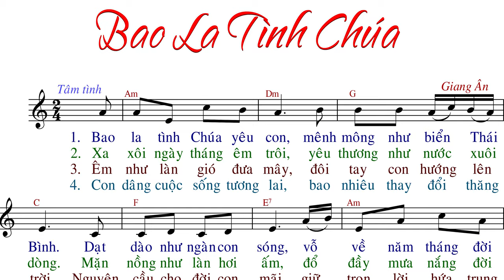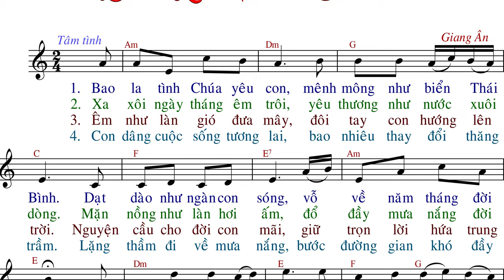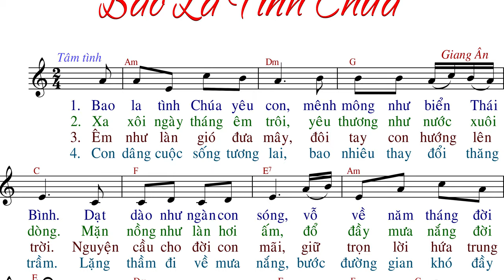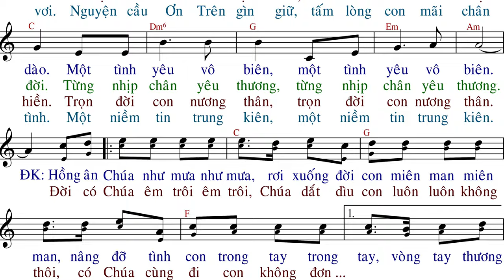Bao La Tình Chúa (tập hát) - Giang Ân - AnnaSaoMai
Imprimatur:
Link File nhạc đính kèm:
- File Sheet nhạc(font 14px):
- File  trình chiếu (Slide)
  .PPT:
  .PDF: